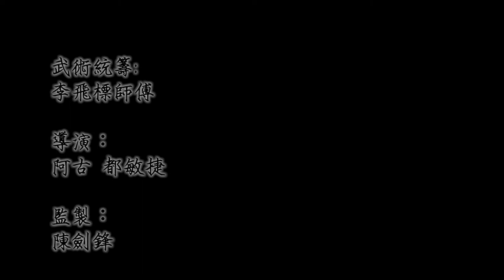大聖劈掛門 -- 自我防衛篇 -- 第六集（中）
第六集內容：
單元（上）：學員從著名導演陳木川師傅的分享中，學習豐富的演出技巧和知識。
單元（中）：「擒拿手法」講解。
單元（下）：散手（提腕纏拿、倒捲纏拿、白蛇纏身）應用、標準及詳細說明示範解。